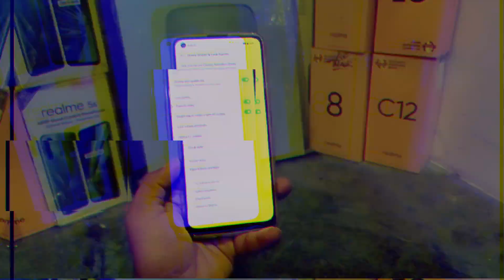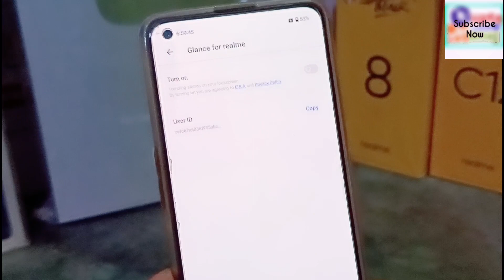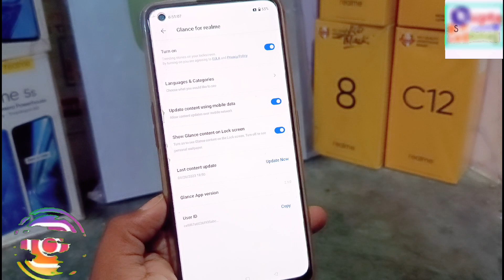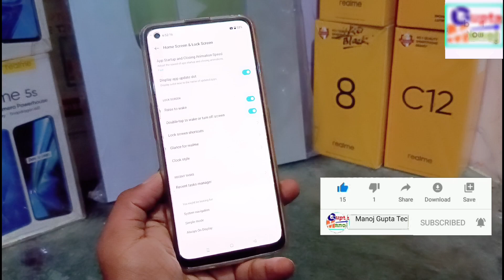realme lockscreen magazine kaise enable kare | How to Enable Lockscreen Magazine in Any realme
◆My Gear
◆Boya Mic M1